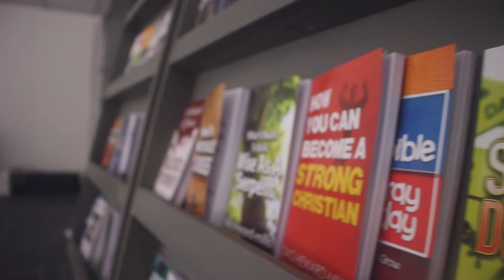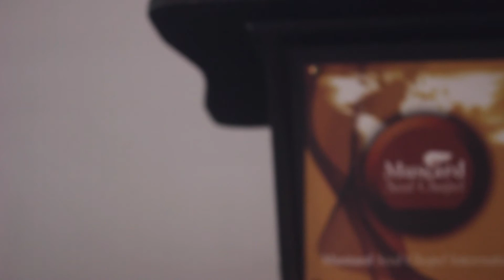Mustard Seed Chapel International Church ground shooting highlights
Mustard Seed Chapel is an Internation ministry know world wide for doing the work of the lord and spreading the good news.
This is there newly built Port Moresby  based church locatated behind 7 mile